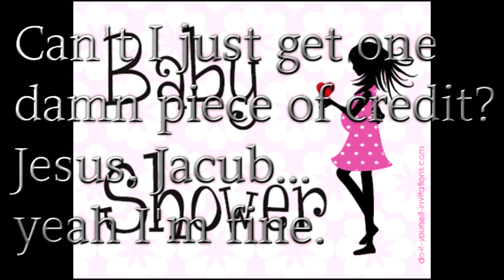United States National Anthem [Trap Remix]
I'm actually gone right now

wind wind wind